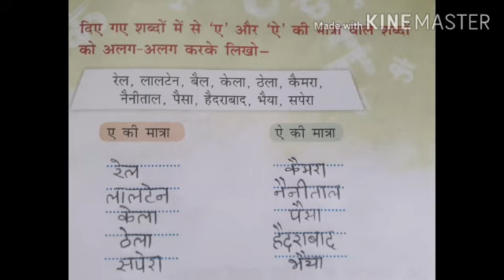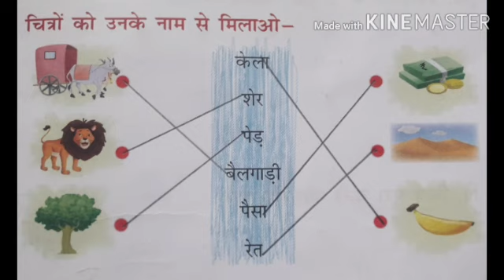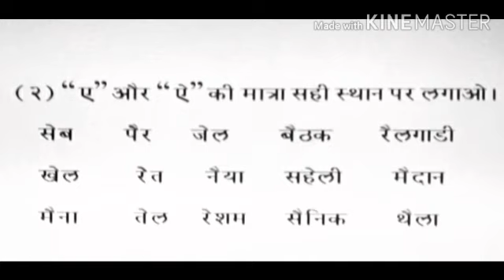Class : 1 , Subject :- Hindi ,Text book Revision Exercise